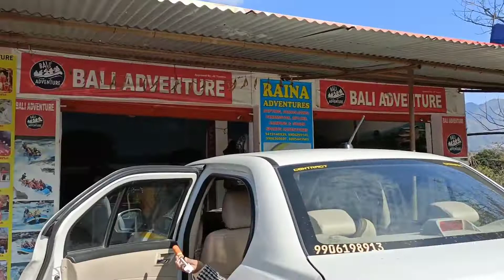chenab River/Rafting first time/ j&k / Vaishno devi katra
hello friends
welcome to my new vlog ...I hope so log enjoy krne mere sath ye video ...

ravi sing
gyanjali singh
and rafting boy
karan